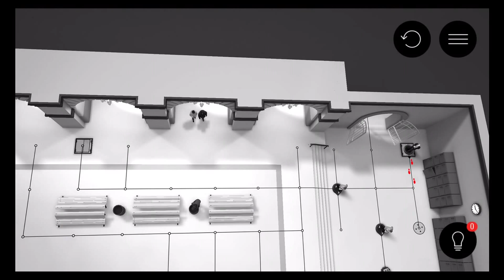Hitman GO - Level 7-1 Walkthrough